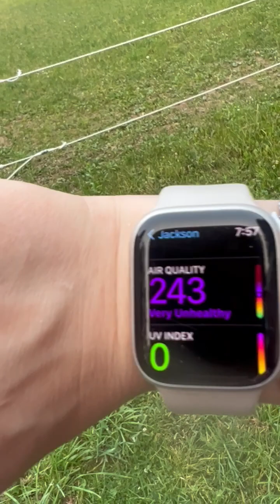STAY INSIDE PLEASE!!!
I don't have a choice but to be outside, because the animals gotta eat and drink either way. But please, if you have a choice, stay inside while this Canadian wildfire smoke blows through our area. You might not actually get an asthma attack, but TRUST ME you are still doing damage to your lungs. That is NOT FOG! Thankfully at least, we don't live in Chicago.